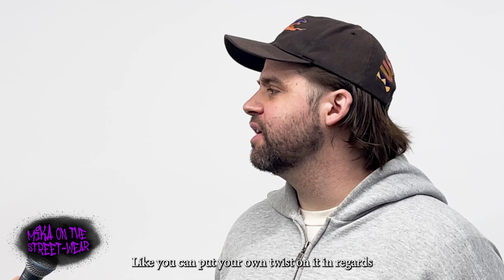Mika On The Street-Wear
Join Mika as we visit streetwear and vintage stores around Pittsburgh in our new series Mika On The Street-Wear. In this first episode Mika asks local store owners how they describe streetwear and if they think streetwear is the new standard for fashion. We talk with Javet of Senseless, Brendan of Heat Check, Christian of The Closet PGH, Sean of Monarch Studios, and Alec of B-Sides Vintage.

Keep an eye out for more Episodes of Mika On The Street-Wear where we learn more about each of our guest and their stores.

to find more information about Film Academy Events, Classes, and other Projects.